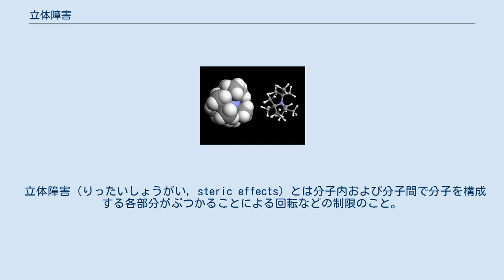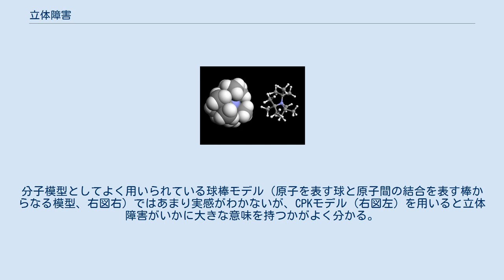立体障害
トリ(tert-ブチル)アミンは求核置換反応が難しくテトラアルキルアンモニウムカチオンが生成しづらい。
tert-ブチル基の存在により窒素原子（青色）の孤立電子対に求電子剤が近づくことが出来ない。
 立体障害（りったいしょうがい, steric effects）とは分子内および分子間で分子を構成する各部分がぶつかることによる回転などの制限のこと。
 立体障害は化学では非常に大きな意味を持ち、（有機化学の試験で基質の反応性が違う理由の多くは立体障害、ほかには電子状態、溶媒効果、各種相互作用など）非常に重要である。
一般の置換反応や付加反応における分子の反応中心への接近、LDAに代表される求核剤と塩基、アトロプ異性などのような結合周りの回転の制限や、不安定化合物の安定化、不斉合成における配位子設計など多くの場面に関わっている。
 立体障害の大きな置換基としてはイソプロピル基、tert-ブチル基、メシチル基などが挙げられる。
分子模型としてよく用いられている球棒モデル（原子を表す球と原子間の結合を表す棒からなる模型、右図右）ではあまり実感がわかないが、CPKモデル（右図左）を用いると立体障害がいかに大きな意味を持つかがよく分かる。